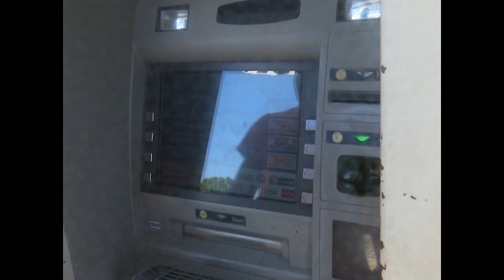Presta servicios nueva unidad de Banco Popular de Ahorro en Cienfuegos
En el reparto de Punta Gorda quedó inaugurada un área anexa a la Sucursal 4822 del Banco Popular de Ahorro en Cienfuegos. La nueva unidad acerca los servicios a pobladores que viven alejados del centro de la ciudad y a transeúntes que visitan la zona del malecón.